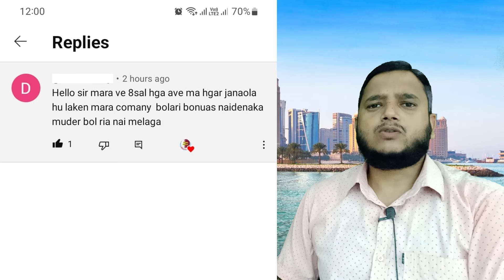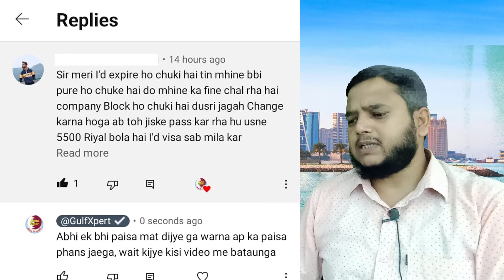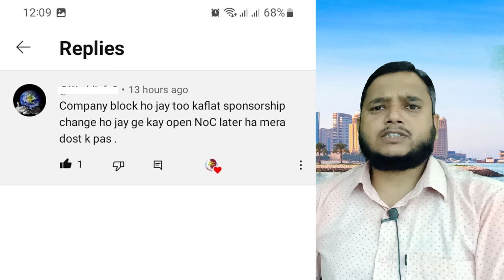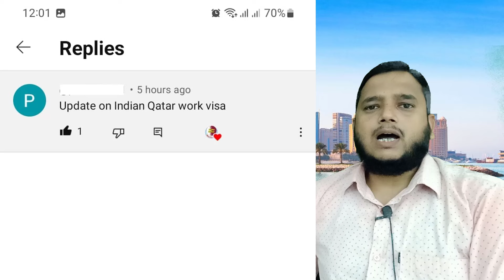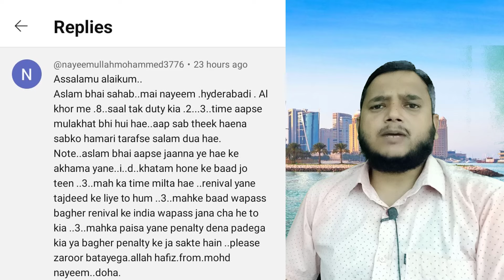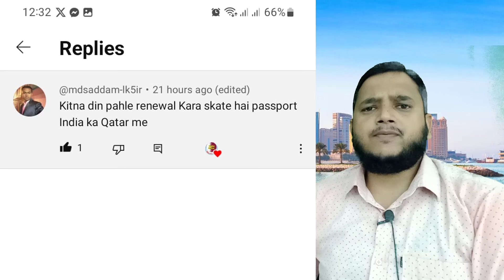Qatar Labor Law in Hindi | Visa Update | Kafala Change Rule | Bonus Rule | Qatar ID Expire Rule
be infringing.